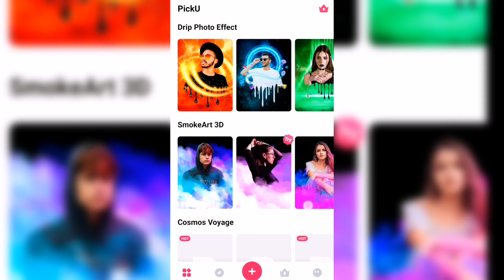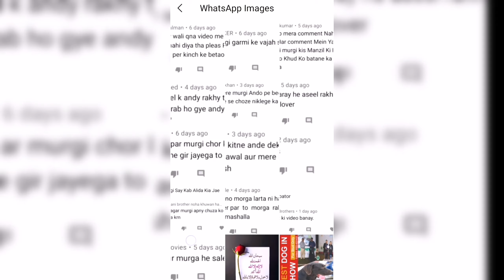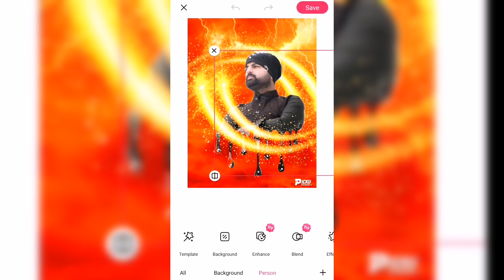Create Fantastic Picture In Just 1 Click